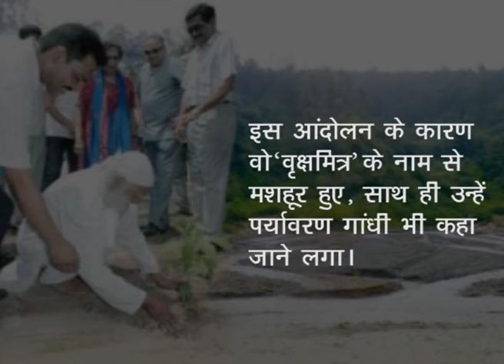Sunder Lal Bahuguna (uttarakhand)